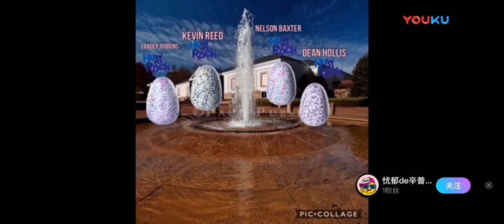Kevin Reed Feat. Nelson Baxter - Track I [ With Zander Robbins and Dean Hollis ]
Capcom,
Warner Bros.,
Film Roman,
Amblin
And
Nintendo